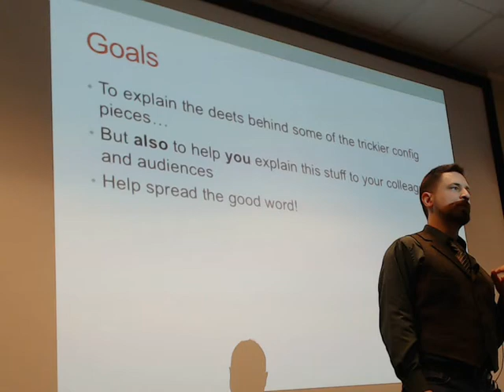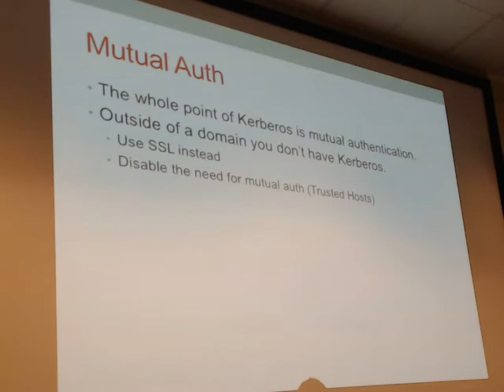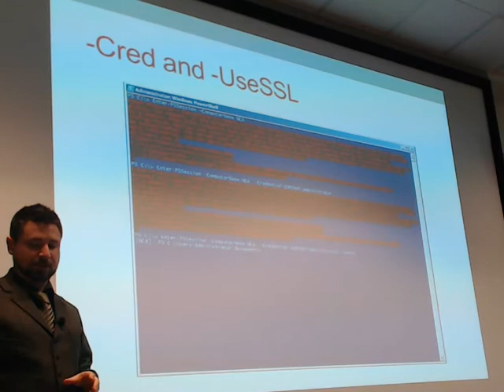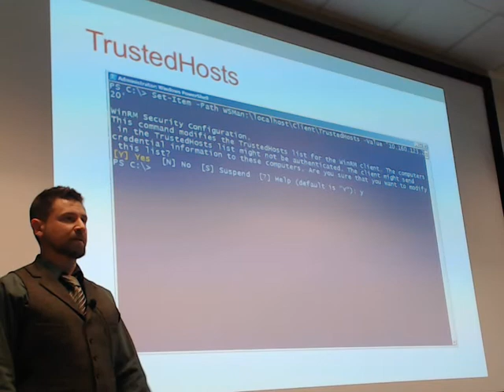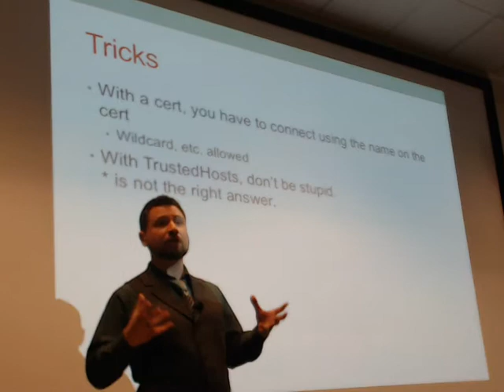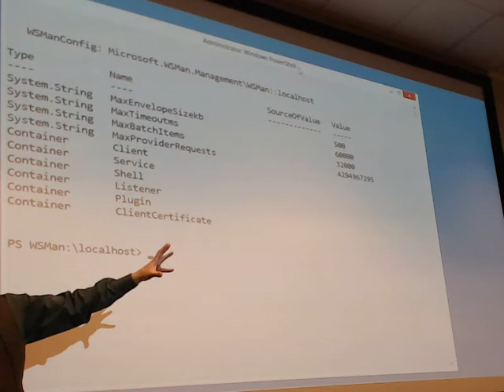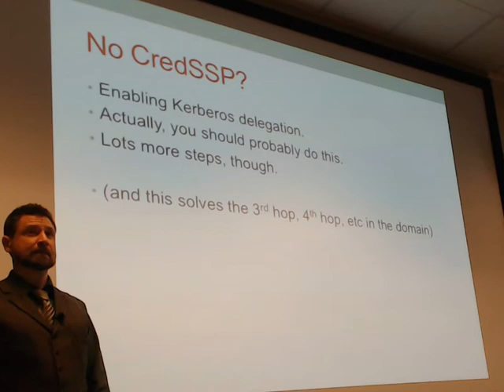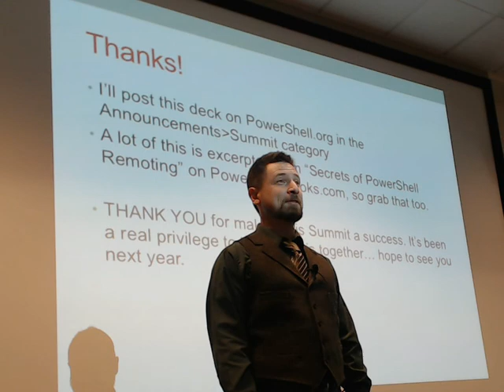Remoting Configuration Deep Dive - Don Jones - PowerShell Summit 2013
What do you do when Enable-PSRemoting isn't enough? Dig deeper. We'll run through all of the major configuration scenarios, including how to use (and not abuse) TrustedHosts, how to set up an HTTPS listener (and use it), how to do non-domain authentication, how to enable CredSSP and configure it to be less than a major security hole, and more. Pretty much every possible Remoting config, we'll cover. With detailed, step-by-step instructions!

Don Jones
Company: Concentrated Technology, LLC
Title: Founder
With more than fifteen years of IT experience, Don Jones is one of the world's leading experts on the Microsoft business technology platform. He's the author of more than 35 books, including Windows PowerShell: TFM, Windows Administrator's Scripting Toolkit, VBScript WMI and ADSI Unleashed, PHP-Nuke Garage, Special Edition Using Commerce Server 2002, Definitive Guide to SQL Server Performance Optimization, and many more. Don is a top-rated and in-demand speaker at conferences such as Microsoft TechEd, Windows Connections, and TechMentor, and is an accomplished IT journalist with features and monthly columns in Microsoft TechNet Magazine, Redmond Magazine, and on Web sites such as TechTarget and MCPMag.com. Don is also a multiple-year recipient of Microsoft's prestigious Most Valuable Professional (MVP) Award, and is the Editor-in-Chief for Realtime Publishers.